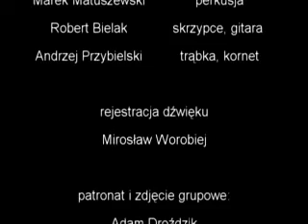Question Mark-sesja w PiKu 23.09.2010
Sesja w PiK-u 23 września 2010. Question Mark oraz Robert Bielak (vl) i Andrzej Przybielski (tp)